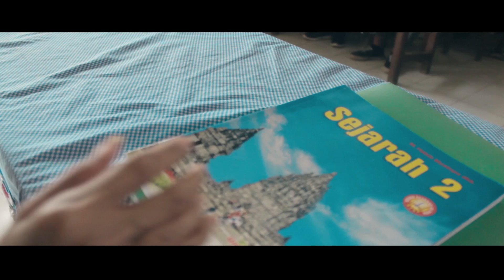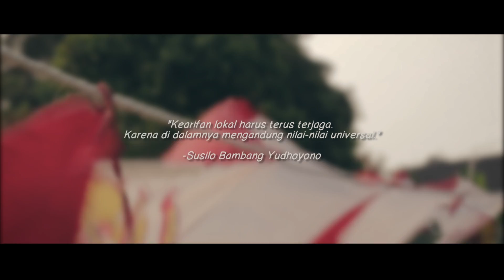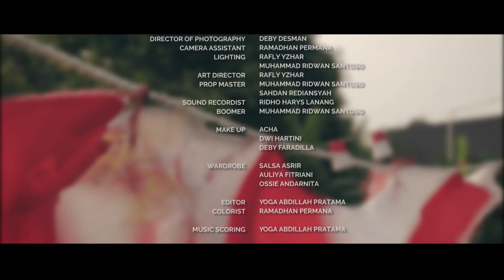GAPURA - Film Pendek Indonesia (Short Movie) - Festival Film Pendek Tangerang Selatan 2018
AJANG FESTIVAL FILM PENDEK TANGERANG SELATAN 2018

Sinopsis :

Euis adalah anak dari seorang Lurah di salah satu desa dimana sedang di adakan pembangungan sebuah Gapura, yang di idamkan oleh Ayahnya dan Warga Desa setempat. Tibalah suatu hari dimana Gapura hampir saja selesai namun ternyata malah di hancurkan oleh seseorang. Siapakah dia? Apakah motivasi sebenarnya dari penghancuran itu? Bagaimana selanjutnya?

Like jika suka
Tetap like jika tak suka
Silahkan comment untuk masukan dan kritikan
Jangan lupa untuk mampir ke akun Instagram kita @erameganial

Upaya di atas adalah untuk apresiasi para sineas-sineas muda dalam membuat FILM PENDEK INDONESIA agar lebih giat dan pastinya lebih bagus lagi. Biarkan kesalahan menjadi motivasi kami untuk terus membuat karya. Signing Out @erameganial :)).